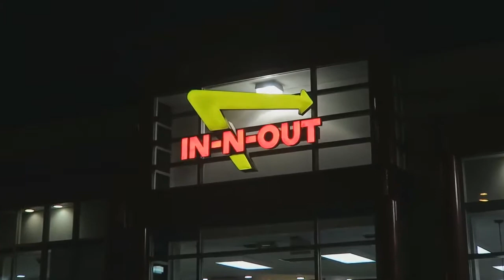Terroriser Reupload: Vlog 6: Gym with Mini, First In-N-Out Burger and ProductiveAsF*ck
Brian's last vlog in his first visit to LA with Mini before moving on to San Diego to visit Nogla and Lui.
Again, taken down for obvious reasons regarding Mini.